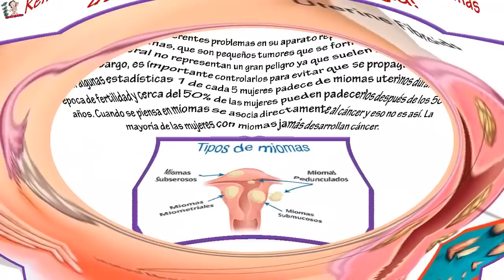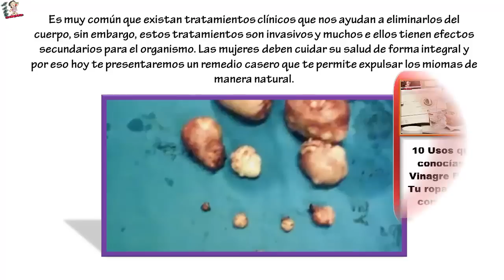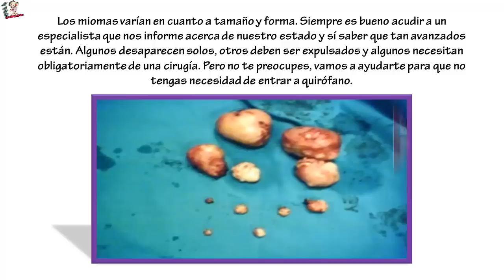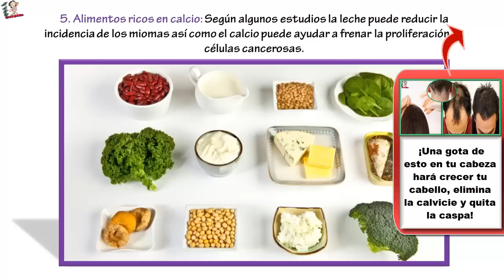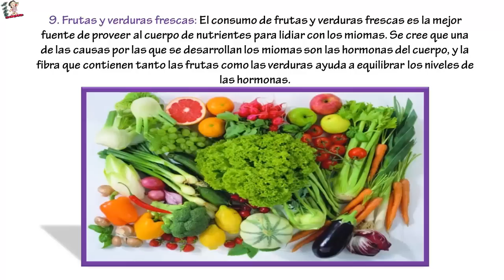🌺🌻🍀 Remedio natural para expulsar miomas uterinos sin cirugía!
🌺🌻🍀 Remedio natural para expulsar miomas uterinos sin cirugía! ... Las mujeres sufren de diferentes problemas en su aparato reproductor. Uno de los más comunes son los miomas, que son pequeños tumores que se forman en las paredes del útero, por lo general no representan un gran peligro ya que suelen ser benignos. Sin embargo, es importante controlarlos para evitar que se propaguen.

Según algunas estadísticas 1 de cada 5 mujeres padece de miomas uterinos durante su época de fertilidad y cerca del 50% de las mujeres pueden padecerlos después de los 50 años. Cuando se piensa en miomas se asocia directamente al cáncer y eso no es así. La mayoría de las mujeres con miomas jamás desarrollan cáncer.

Es muy común que existan tratamientos clínicos que nos ayudan a eliminarlos del cuerpo, sin embargo, estos tratamientos son invasivos y muchos e ellos tienen efectos secundarios para el organismo. Las mujeres deben cuidar su salud de forma integral y por eso hoy te presentaremos un remedio casero que te permite expulsar los miomas de manera natural.

Elimina los miomas sin necesidad de una cirugía.

Es importante conocer los síntomas de los miomas uterinos para poder atacar el problema a tiempo. A continuación te mostramos los signos de alerta más frecuentes:
Dolor pélvico
Malestar agudo en la parte baja de la espalda
Sangrado abundante durante la menstruación
Dolor durante las relaciones sexuales
Sangrados fuera de la época menstrual
Dolores menstruales muy fuertes
Los miomas varían en cuanto a tamaño y forma. Siempre es bueno acudir a un especialista que nos informe acerca de nuestro estado y sí saber que tan avanzados están. Algunos desaparecen solos, otros deben ser expulsados y algunos necesitan obligatoriamente de una cirugía. Pero no te preocupes, vamos a ayudarte para que no tengas necesidad de entrar a quirófano.